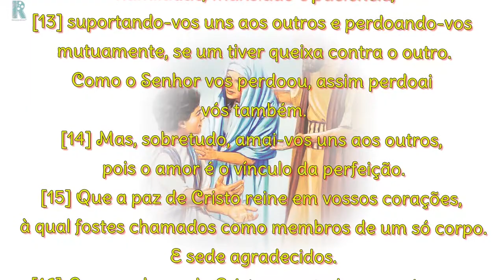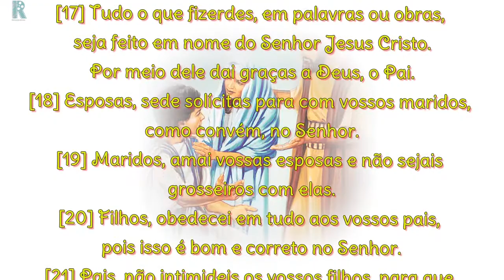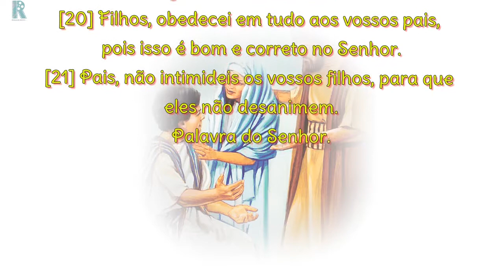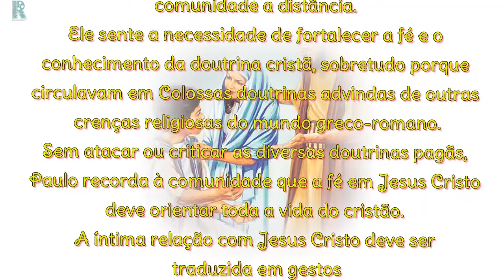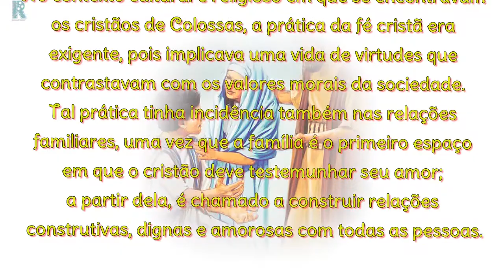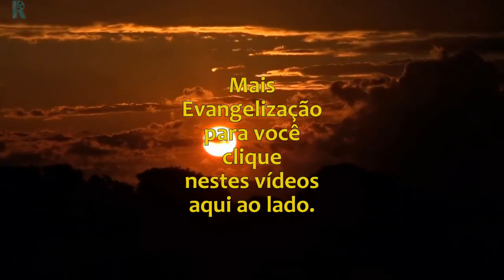CARTA DE SÃO PAULO AOS COLOSSENSES 3,12-21 (COM REFLEXÃO)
Carta de São Paulo aos Colossenses  3,12-21

Irmãos:
[12] Vós sois amados por Deus, sois os seus santos eleitos. Por isso, revesti-vos de sincera misericórdia, bondade, humildade, mansidão e paciência,

[13] suportando-vos uns aos outros e perdoando-vos mutuamente, se um tiver queixa contra o outro. Como o Senhor vos perdoou, assim perdoai vós também.

[14] Mas, sobretudo, amai-vos uns aos outros, pois o amor é o vínculo da perfeição.

[15] Que a paz de Cristo reine em vossos corações, à qual fostes chamados como membros de um só corpo. E sede agradecidos.

[16] Que a palavra de Cristo, com toda a sua riqueza, habite em vós. Ensinai e admoestai-vos uns aos outros com toda a sabedoria. Do fundo dos vossos corações, cantai a Deus salmos,
hinos e cânticos espirituais, em ação de graças.

[17] Tudo o que fizerdes, em palavras ou obras, seja feito em nome do Senhor Jesus Cristo.
Por meio dele dai graças a Deus, o Pai.

[18] Esposas, sede solícitas para com vossos maridos, como convém, no Senhor.

[19] Maridos, amai vossas esposas e não sejais grosseiros com elas.

[20] Filhos, obedecei em tudo aos vossos pais, pois isso é bom e correto no Senhor.

[21] Pais, não intimideis os vossos filhos, para que eles não desanimem.

REFLEXÃO
A carta aos Colossenses provavelmente foi escrita quando Paulo estava na prisão em Roma, por volta do ano 63 d.C.
O apóstolo precisou cuidar pastoralmente da comunidade a distância.
Ele sente a necessidade de fortalecer a fé e o conhecimento da doutrina cristã, sobretudo porque circulavam em Colossas doutrinas advindas de outras crenças religiosas do mundo greco-romano.
Sem atacar ou criticar as diversas doutrinas pagãs, Paulo recorda à comunidade que a fé em Jesus Cristo deve orientar toda a vida do cristão.
A íntima relação com Jesus Cristo deve ser traduzida em gestos concretos em sintonia com o Evangelho, o que, na linguagem do apóstolo, significa revestir-se do homem novo – isto é, cultivar um conjunto de virtudes que resultam da união com Cristo e se expressam por meio da caridade fraterna, da misericórdia, da bondade, da mansidão e do perdão.
A leitura ressalta que o ideal cristão implica viver em conformidade com Cristo, viver como ele viveu.
No contexto cultural e religioso em que se encontravam os cristãos de Colossas, a prática da fé cristã era exigente, pois implicava uma vida de virtudes que contrastavam com os valores morais da sociedade.
Tal prática tinha incidência também nas relações familiares, uma vez que a família é o primeiro espaço em que o cristão deve testemunhar seu amor; a partir dela, é chamado a construir relações construtivas, dignas e amorosas com todas as pessoas.